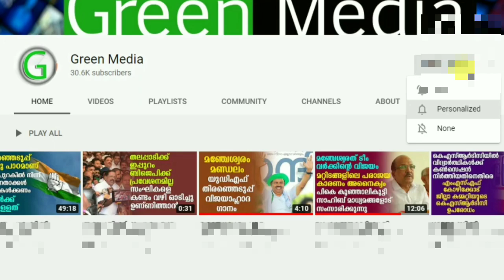ചാണകങ്ങളെ ഇപ്പോൾ കയറ്റിയയക്കുന്നത് മിസോറാമിലേക്കാണ് | ഷിബു മീരാൻ കിടിലൻ സ്പീച്ച്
ഹരിത രാഷ്ട്രീയത്തിന്റെ സൈബർ ശബ്ദം. മുസ്ലിം ലീഗിന്റെയും ഐക്യ ജനാധിപത്യ മുന്നണിയുടെയും വിഡിയോകൾക്കായി ഈ ചാനൽ സബ്സ്ക്രൈബ് ചെയ്യുക.